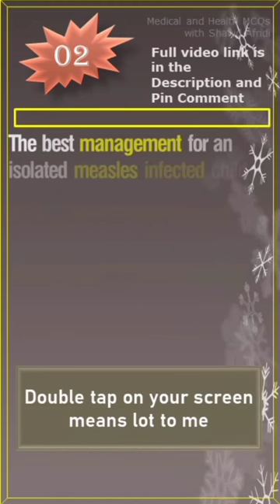Immunology Quiz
Welcome to our YouTube video.

In this video, we are presenting you with 10 multiple choice questions on the subject of immunology. Each question will be shown for 10 seconds, giving you a chance to quickly solve the problem before moving on to the next one. If you need more time to think, you can pause the video. Each question carry 1 point. Comment your score after watching the video.

Immunology is an important subject for medical students, as it covers the body's immune system and how it works to protect us from illness and disease. These MCQs are a great way to test your knowledge and prepare for exams. Whether you're a medical student or just interested in the subject, we hope you find this video helpful and informative. So let's get started with the first question!

*Your queries*
exam preparation
test preparation
Exam prep
Medical students
Medical exams
Test prep
Study tips
Study aids
Exam strategies
Medical education
Gk immunology
Immune system gk
Immunology lecture
Immunology microbiology lecture
Mcqs on immune system
Mcqs on immunity
Mcqs on imunology
how immunity works
immunology bsc 3rd year
immunology lecture 1
immunology mcq
immunology
immunology mcqs
immunology mcqs with answers
innate immunity
mcq on immunity
mcq on immunology
Immunology quick revision
immunology questions and answers
Immunology important questions
Immunology mcq questions and answers
Immunology mcq csir net
Immunology mcq questions and answers pdf
Immun system MCQs
immunity mcqs with answers
Immunity mcqs
complement fixation test
Immunology examination
Immunology test
immunology MCQs Question and Answers
immunology MCQ Question